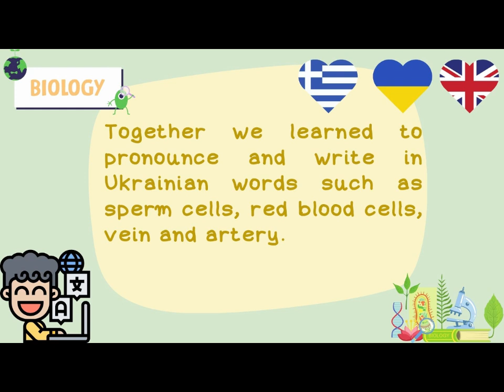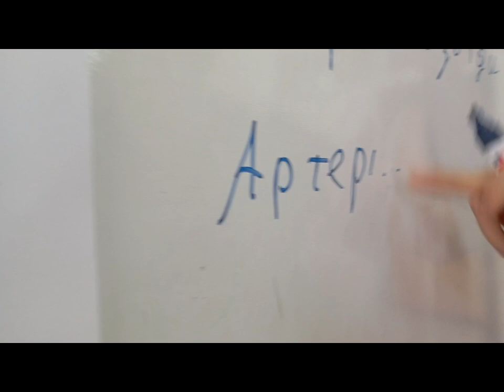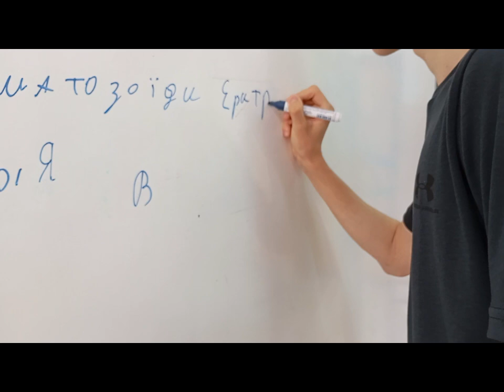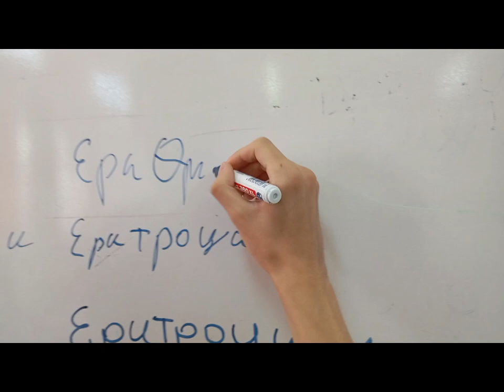Anatomy Vocabulary Experts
Hello, we're the Anatomy Vocabulary Experts. We come from the 6th high school in Nea Smyrni. In biology class we created a vocabulary with basic biology terms in Greek, English and Ukrainian. Through the creation of this dictionary we aimed to interact with the new student of the class who came from Ukraine. Together we learned to pronounce and write in Ukrainian words such as sperm cells, red blood cells, vein and artery. Come and learn with us!